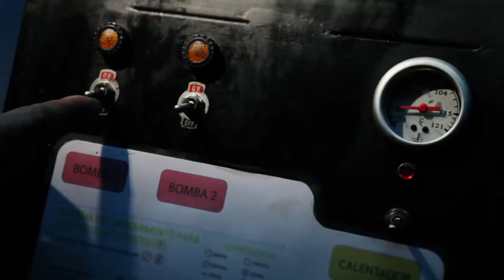Biodiesel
"La Ciencia nos cambia la vida" es una serie de 25 microprogramas de la Comisión Nacional de Investigación Científica y Tecnológica, CONICYT.